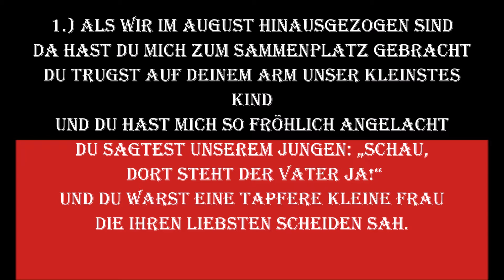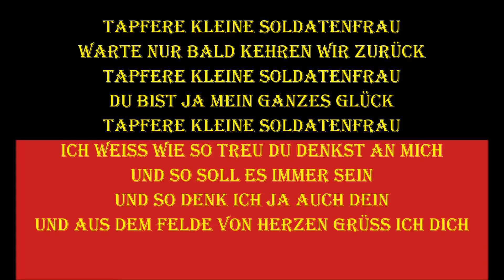Tapfre kleine Soldatenfrau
Der gesungene Text ist im Video, hier der Vollständige:

"1.) Als wir im August hinausgezogen sind
Da hast du mich zum Sammenplatz gebracht
Du trugst auf deinem Arm unser kleinstes Kind
Und du hast mich so fröhlich angelacht
Du sagtest unserem Jungen: „Schau, dort steht der Vater ja!“
Und du warst eine tapfere kleine Frau
Die ihren Liebsten scheiden sah.

[2.) Wenn siegreich der Krieg beendet ist er einst,
dann ziehen wir ins Städtchen mit Musik
die Fahnen flattern froh und Du lachst und weinst
denn es ist unser schönster Augenblick
Du trägst dann zwar kein Ordensband doch strahlt dann allerwärts
als der herrlichste Stern in dem ganzen Land
Dein tapferes goldnes Frauenherz]

Refrain:
Tapfere kleine Soldatenfrau
Warte nur bald kehren wir zurück
Tapfere kleine Soldatenfrau
Du bist ja mein ganzes Glück
Tapfere kleine Soldatenfrau
Ich weiß wie so treu du denkst an mich
Und so soll es immer sein
Und so denk ich ja auch dein
Und aus dem Felde von Herzen grüß ich dich"

Offensichtlich besitze ich keine Rechte an diesem Lied.